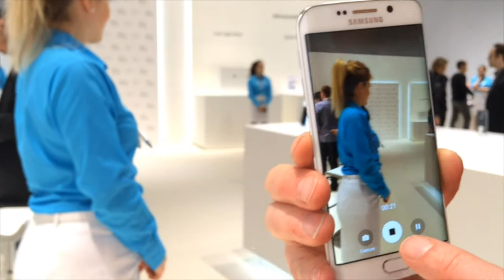Smartphones trends op mwc15 in 3 min duur, midden en cheap, very cheap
Wat was er te melden op Mobile world congres 2015? Veel telefoon nieuws. Wat is het samengevat aan de high end kant? €850 voor een Samsung Galaxy 6 Edge, €750 voor een HTC M9, maar dan €200 voor mooie 4G telefoons zoals Acer of Alcatel en $23 voor een firefox smartphone. Amazing